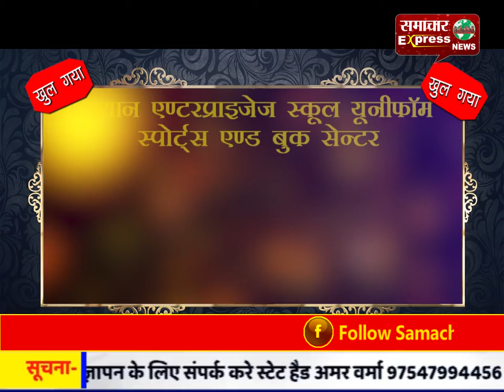श्रीराम गोपाल वर्मा पैरामेडिकल नर्सिंग इंस्टीट्यूट ऑफ साइंस मेडिकल कॉलेज का किया उद्घाटन